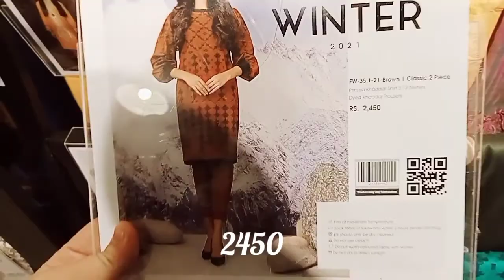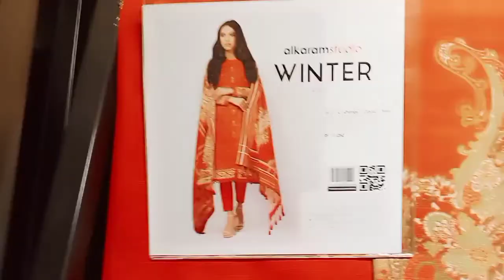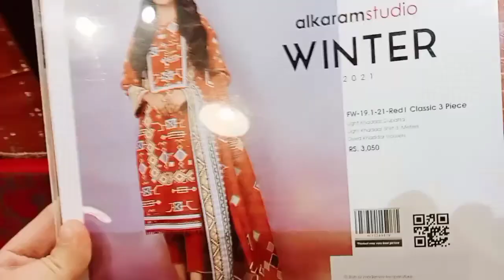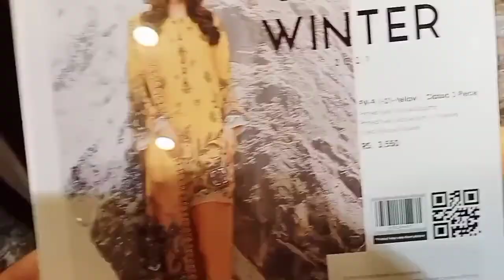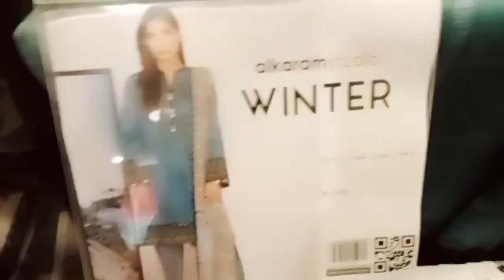alkaram studio latest winter collection vol 1 . alkaram unstitched winter collection 2021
unstitched winter collection of alkaram studio brand . Khaddar , viscose , cotail viscose , twil viscose and jacquard collection of alkaram studio 2021